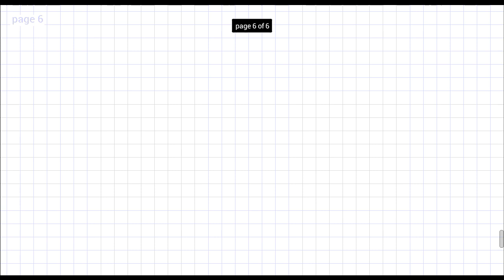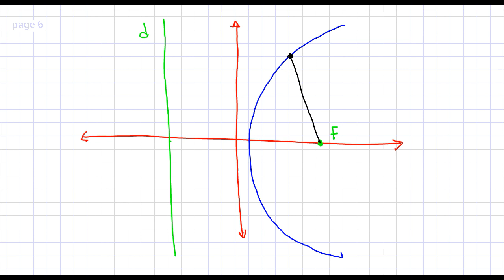Introduccion a la parabola y sus partes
Indroducion a los elementos y conceptos utiles para resolver los ejercicios relacionados com parabolas